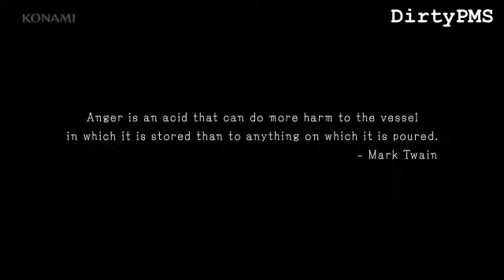Metal Gear Solid V: The Phantom Pain (Nuclear Fan Trailer)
Including video from all three E3 trailers and an instrumental intro, I bring you a fan trailer of the most awesome-looking addition to an awesome series!

Artist: Mike Oldfield
Song: Nuclear
Album: Man on the Rocks